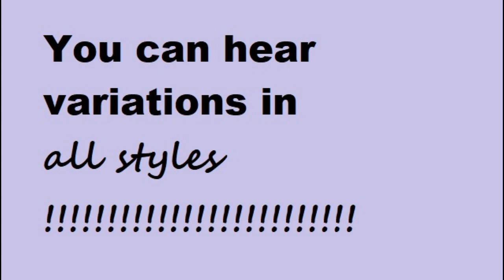Strophic Hymn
Here is our preschooler's song harmonized in retrograde inversion, and played by the strings, then the brass, then the woodwinds.